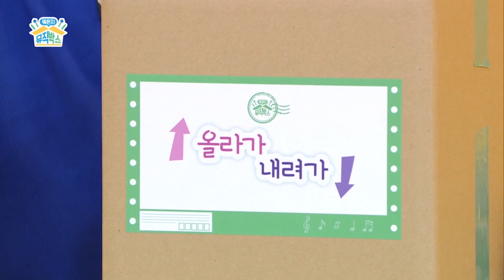[데프콘의 뭐든지 뮤직박스] 14화. 올라가 내려가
올라가~ 내려가~
똑같이~ 점프해!
계단 실로폰 위를 같이 올라가~ 내려가~♬

매주 목요일 금요일, 아침 8시 10분 EBS 1TV